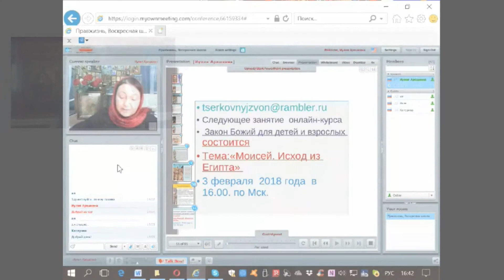Ложь во спасение - грех?